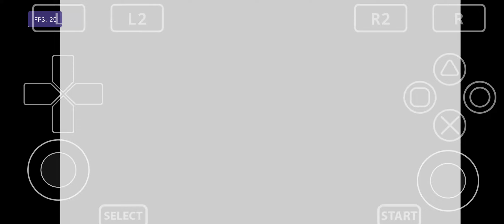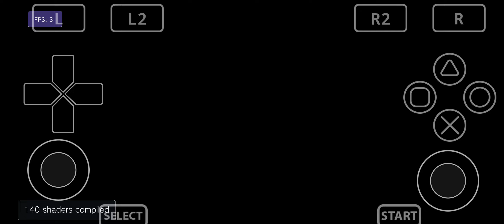Vita3K Android V8 J Stars Victory Full Characters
Vita3K Android V8 New Update Game Test Screen Recording
J-Stars Victory VS+ Full Character On Vita3K Android New Update V8
GPU Setting:
-Vulkan
-Mesa Turnip 23.3.0 A6xx Driver
-Renderer Accuracy: High
-2X Resolution (1920x1080)
-Native Buffer
Ps Vita Emulator Android Vita3K V Game Test

Vita3K Android V8 Changelog:
-Implement motion sensor: If you have a connected controller which has motion sensors, these will be used. Otherwise your device motion sensors will be used
-Add renderer accuracy option
-Add an option to create a shortcut for each game. The shortcut will be added to your home screen and use the game name and icons.
-Make sure clang does not optimize function calls it thinks are useless (fixes fmv flickering)
-Improve memory trapping (fixes freezes when using double buffer)
-Memory mapping can now be configured for each game (and can be modified before starting a game without rebooting)
-Rewrite the texture cache architecture, should fix games becoming slower over time
-Update to NDK 26
-Update SDL to 2.28.3 (improve controller support)
Multiple performance improvements (using faster data structures and less mutex locking)

Device :POCO F3 8/256GB (Original Rom)
CPU : Snapdragon 870
GPU : Adreno 650
OS : Android 13
RAM : 8/256Gb